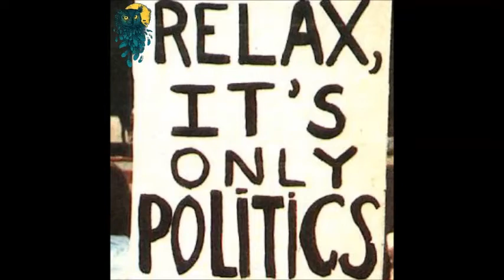"OaD Parliamentary Book Club: Reconceiving Politics" - Owls at Dawn, Episode 53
Shitty Minute: Moving sucks | Main Segment: Reconceiving Politics | Sticky Leaves: LeBron is a Laker!!!